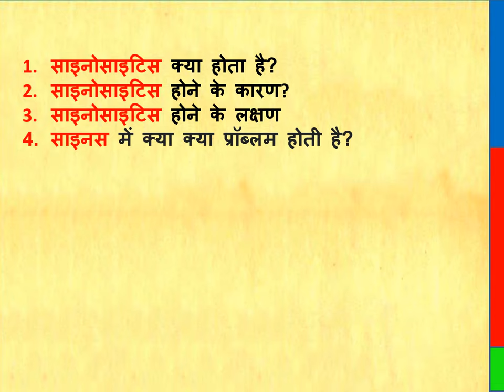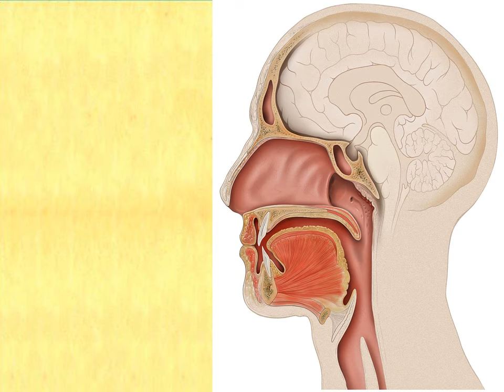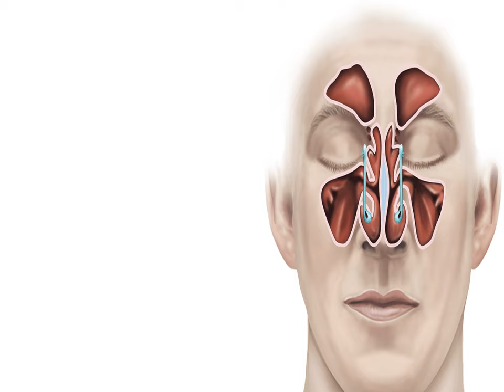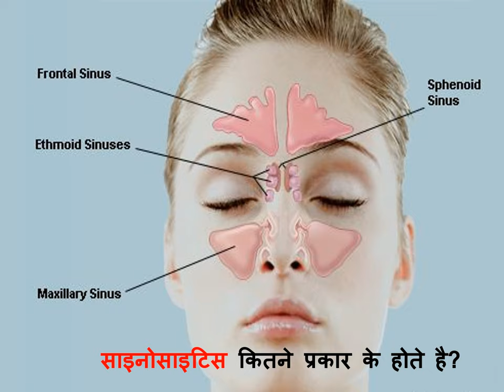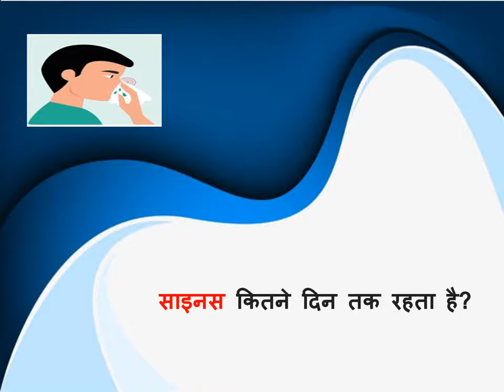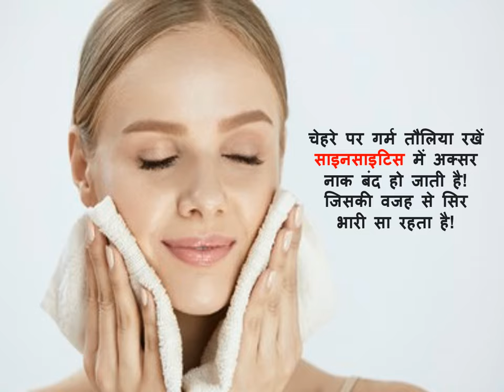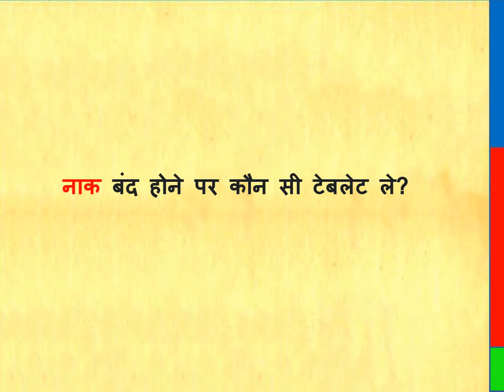साइनोसाइटिस क्या है || साइनोसाइटिस के लक्षण || साइनोसाइटिस का इलाज || sinusitis in hindi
What is Sinusitis, Symptoms of Sinusitis, Treatment of Sinusitis, Home Remedy for Sinusitis, What is Sinusitis, Causes of Sinusitis, Symptoms of Sinusitis, What is the problem in Sinus, What are the types of Sinusitis , why there is heaviness in the nose in sinus, how long does the sinus last, how to eliminate sinus from the root, what to eat to avoid sinus, what should not be eaten in sinus, which tablet to take in case of nasal congestion in sinus , which doctor to see if there is sinus, sinusitis in hindi,साइनोसाइटिस क्या है, साइनोसाइटिस के लक्षण, साइनोसाइटिस का इलाज, साइनोसाइटिस का घरेलू इलाज, साइनोसाइटिस क्या होता है, साइनोसाइटिस होने के कारण, साइनोसाइटिस होने के लक्षण, साइनस में क्या क्या प्रॉब्लम होती है, साइनोसाइटिस कितने प्रकार के होते है, साइनस में नाक में भारीपन क्यों होता है, साइनस कितने दिन तक रहता है, साइनस को जड़ से कैसे खत्म करें, साइनस से बचने के लिए क्या खाये, साइनस में क्या नहीं खाना चाहिए, साइनस में नाक बंद होने पर कौन सी टेबलेट ले, साइनस होने पर कौन से डॉक्टर को दिखाए, sinusitis in hindi,

sinusitis kya hota hai
sinusitis kya hai
sinusitis kya hai in hindi
sinusitis kyu hota hai in hindi
sinusitis kya bimari hai
sinusitis kya h
sinusitis kya hota hai hindi
sinusitis kya bimari hoti hai
sinusitis ka ilaj kya hai
sinusitis me kya khana chahiye
chronic sinusitis kya hai
sinusitis me kya nahi khana chahiye
sinusitis ke lakshan kya hai
sinusitis ka matlab kya hota hai
Symptoms of Sinusitis
Treatment of Sinusitis
Home Remedy for Sinusitis
What is Sinusitis
Causes of Sinusitis

what is sinusitis
what is sinusitis
what is sinusitis in hindi
what disease is sinusitis
what is sinusitis
What is sinusitis?
What is the treatment for sinusitis?
What to eat in sinusitis
what is chronic sinusitis
What should not be eaten in sinusitis
What are the symptoms of sinusitis?
What does sinusitis mean?
Symptoms of Sinusitis
treatment of sinusitis
home remedies for sinusitis
what is sinusitis
causes of sinusitis

साइनसाइटिस क्या होता है
साइनसाइटिस क्या है
साइनसाइटिस क्या है हिंदी में
साइनसाइटिस kyu hota hai हिंदी में
साइनसाइटिस क्या बिमारी है
साइनसाइटिस kya h
साइनसाइटिस क्या होता है हिंदी
साइनसाइटिस क्या बीमारी होती है
साइनसाइटिस का इलाज क्या है
साइनसाइटिस में क्या खाना चाहिए
क्रोनिक साइनसाइटिस क्या है
साइनसाइटिस में क्या नहीं खाना चाहिए
साइनसाइटिस के लक्षण क्या है
साइनसाइटिस का मतलब क्या होता है
साइनसाइटिस के लक्षण
साइनसाइटिस का इलाज
साइनसाइटिस का घरेलू इलाज
साइनसाइटिस क्या है
साइनसाइटिस के कारण

سائنوسائٹس کیا ہے؟
سائنوسائٹس کیا ہے؟
سائنوسائٹس ہندی میں کیا ہے؟
سائنوسائٹس کیو ہوتا ہے ہندی میں
سائنوسائٹس کیا بیماری ہے؟
سائنوسائٹس کیا ہے؟
ہندی میں سائنوسائٹس کیا ہے؟
سائنوسائٹس کیا ہے؟
سائنوسائٹس کا علاج کیا ہے؟
سائنوسائٹس میں کیا کھائیں؟
دائمی سائنوسائٹس کیا ہے؟
سائنوسائٹس میں کیا نہیں کھانا چاہیے؟
سائنوسائٹس کی علامات کیا ہیں؟
سائنوسائٹس کا کیا مطلب ہے؟
سائنوسائٹس کی علامات
سائنوسائٹس کا علاج
سائنوسائٹس کے گھریلو علاج
سائنوسائٹس کیا ہے؟
سائنوسائٹس کی وجوہات

সাইনোসাইটিস কি
সাইনোসাইটিস কি
হিন্দিতে সাইনোসাইটিস কি?
হিন্দিতে সাইনোসাইটিস কিউ হোতা হ্যায়
সাইনোসাইটিস কি রোগ
সাইনোসাইটিস কি
হিন্দিতে সাইনোসাইটিস কি?
সাইনোসাইটিস কি?
সাইনোসাইটিসের চিকিৎসা কি?
সাইনোসাইটিসে কি খাবেন
ক্রনিক সাইনোসাইটিস কি
সাইনোসাইটিসে কি খাওয়া উচিত নয়
সাইনোসাইটিসের লক্ষণগুলো কী কী?
সাইনোসাইটিস মানে কি?
সাইনোসাইটিসের লক্ষণ
সাইনোসাইটিসের চিকিত্সা
সাইনোসাইটিসের জন্য ঘরোয়া প্রতিকার
সাইনোসাইটিস কি
সাইনোসাইটিসের কারণ

ਸਾਈਨਿਸਾਈਟਿਸ ਕੀ ਹੈ?
ਸਾਈਨਿਸਾਈਟਿਸ ਕੀ ਹੈ?
ਹਿੰਦੀ ਵਿਚ ਸਾਈਨਿਸਾਈਟਿਸ ਕੀ ਹੈ?
ਹਿੰਦੀ ਵਿੱਚ ਸਾਈਨਿਸਾਈਟਿਸ ਕਿਊ ਹੁੰਦਾ ਹੈ
ਸਾਈਨਿਸਾਈਟਿਸ ਕੀ ਹੈ?
ਸਾਈਨਿਸਾਈਟਿਸ ਕੀ ਹੈ?
ਸਾਈਨਿਸਾਈਟਿਸ ਕੀ ਹੈ?
ਸਾਈਨਿਸਾਈਟਿਸ ਦਾ ਇਲਾਜ ਕੀ ਹੈ?
ਸਾਈਨਿਸਾਈਟਸ ਵਿੱਚ ਕੀ ਖਾਣਾ ਹੈ
ਕ੍ਰੋਨਿਕ ਸਾਈਨਿਸਾਈਟਿਸ ਕੀ ਹੈ?
ਸਾਈਨਿਸਾਈਟਸ ਵਿੱਚ ਕੀ ਨਹੀਂ ਖਾਣਾ ਚਾਹੀਦਾ
ਸਾਈਨਿਸਾਈਟਿਸ ਦੇ ਲੱਛਣ ਕੀ ਹਨ?
ਸਾਈਨਸਾਈਟਿਸ ਦਾ ਕੀ ਅਰਥ ਹੈ?
Sinusitis ਦੇ ਲੱਛਣ
ਸਾਈਨਿਸਾਈਟਿਸ ਦਾ ਇਲਾਜ
ਸਾਈਨਿਸਾਈਟਿਸ ਲਈ ਘਰੇਲੂ ਉਪਚਾਰ
ਸਾਈਨਿਸਾਈਟਿਸ ਕੀ ਹੈ?
ਸਾਈਨਿਸਾਈਟਿਸ ਦੇ ਕਾਰਨ

THIS VIDEO ALSO COVER :

Sinusitis symptoms Why do I have heaviness, how long does the sinus last, how to eliminate sinus from the root, what to eat to avoid sinus, what should not be eaten in sinus, which tablet to take in case of sinus congestion, if there is sinus which doctor to see.

Thanks & Regards
Healths Rainbow